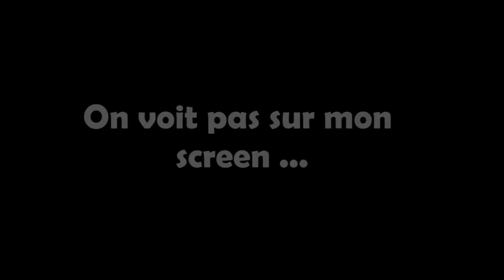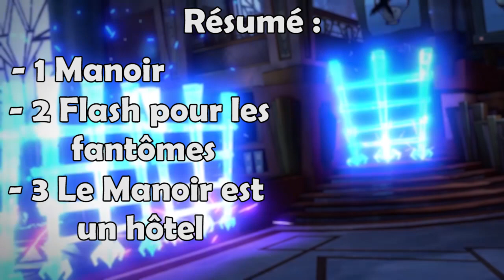LE MANOIR EST UN HÔTEL ! - Luigi's mansion 3 - Analyse + Théorie #1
J'ai fais une vidéo sur la vidéo de L'E3, n'hésite pas à la voir :)

►Information qui sers a rien : 2 likes et je fais 2 saltos arrières en vidéo *-*

►Mettez des pouce bleus car cette vidéo ma pris ENORMEMENT de temps de préparation ! :D

► Réseaux Sosiaux ►